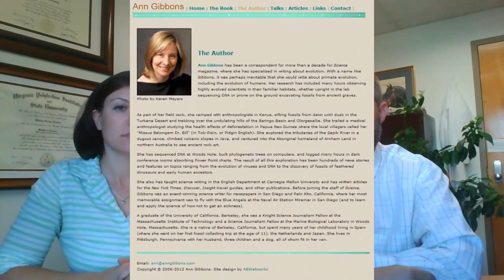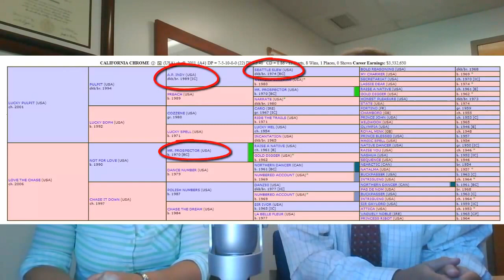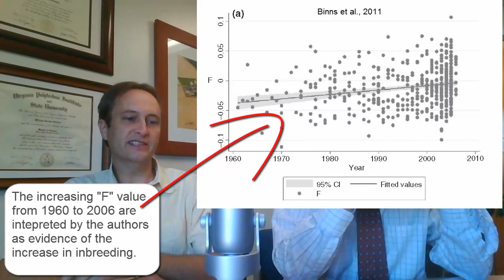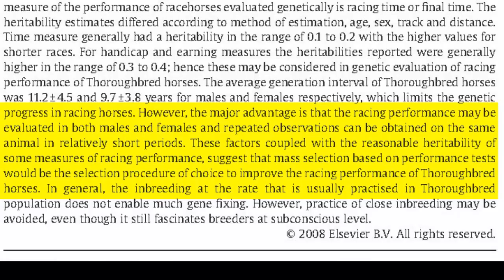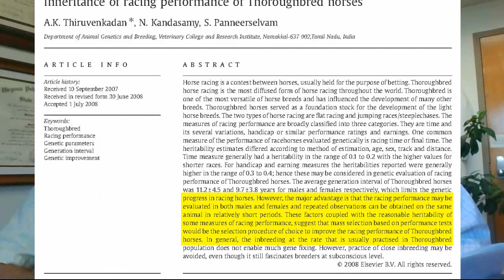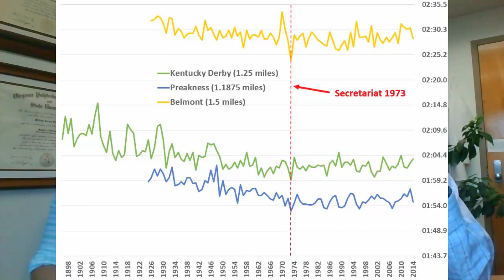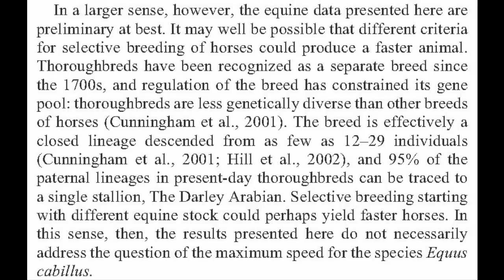Speed VLOG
A vlog discussing the breeding of Thoroughbreds for speed. We were interested in discussing topics of inbreeding, genetic and physiologic limits of speed, and management to decrease risk of disease.

Here are some links to some of the articles used to create this vlog:

It is our hope that if this is a topic you are interested in, you will take the time to explore and discuss it further.